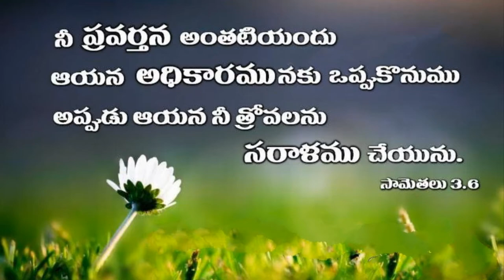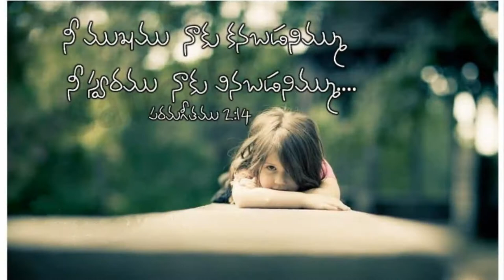కన్నా తెలుసుకున్న kanna telusukunna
Latest Christian Telugu video